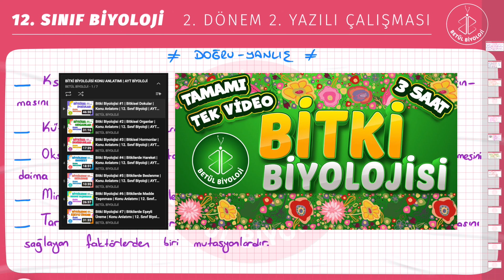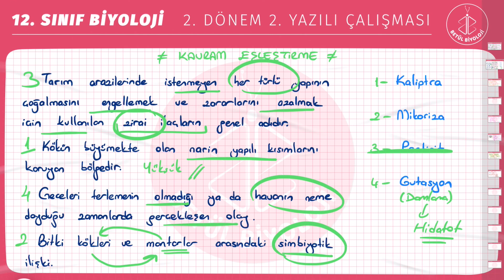12. Sınıf Biyoloji 2. Dönem 2. Yazılı | Biyoloji Yazılıya Hazırlık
12. Sınıf Biyoloji 2. Dönem 2. Yazılı hazırlık ile biyoloji yazılı sınav öncesi hazırladığım soru örnekleri ile 12. Sınıf Biyoloji yazılı sonucunuzda umarım size faydalı olur. Sorularınız varsa yorumlara yazabilirsiniz.